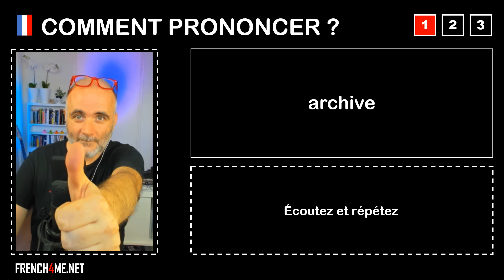Pronuncia corretta = archive